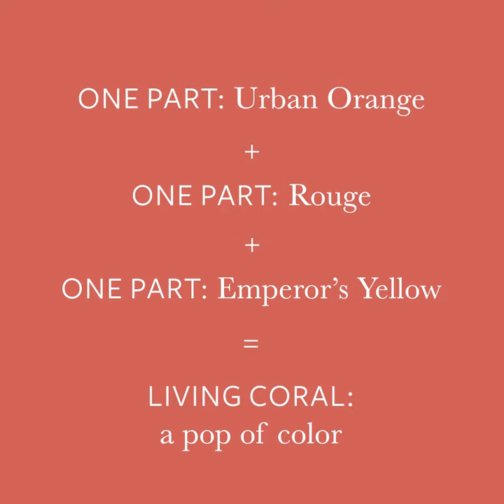Make a the perfect "living coral" with three Jolie Paint colors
Use Jolie Paint in Urban Orange, Rouge, and Emperor's Yellow to mix the perfect "living coral" paint color for your furniture and home accessories. We love using this as an accent color on home decor, or for a bright pop of color in a boho style space.